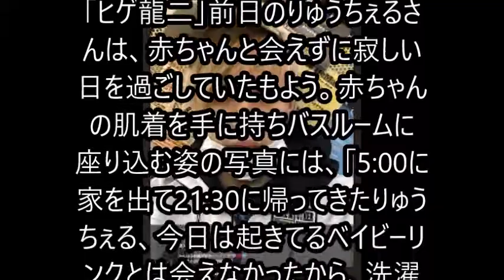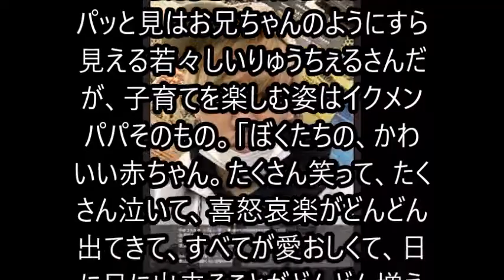りゅうちぇるさんがすっぴんヒゲ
モデルでタレントのぺこさん（23）が自身の公式インスタグラムに投稿した、夫・りゅうちぇるさん（23）の「すっぴんヒゲ姿」が注目を集めている。